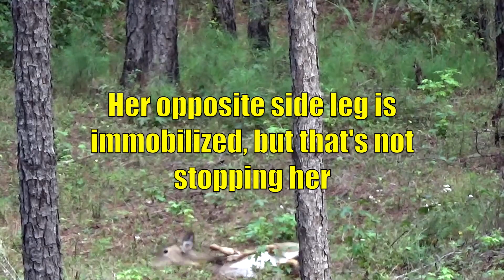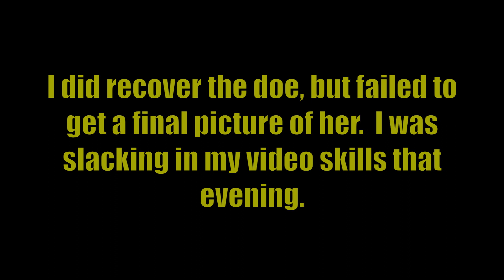2018 Ga Whitetail Muzzleloader hunt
I finally got to get out for my first hunt of the 2018 GA season for a muzzleloader hunt.